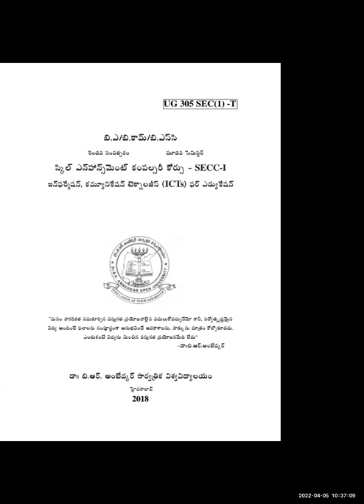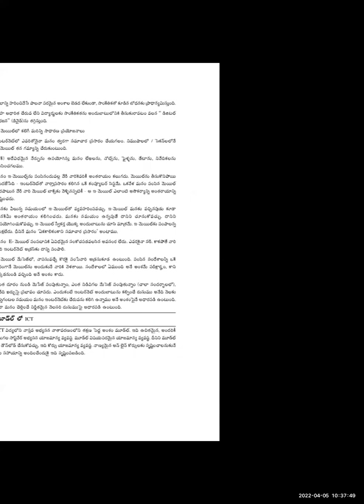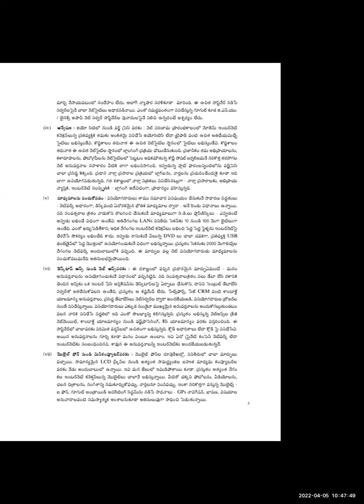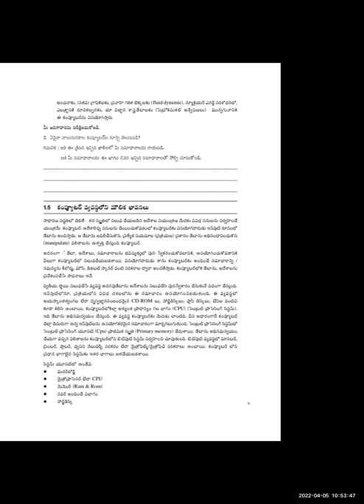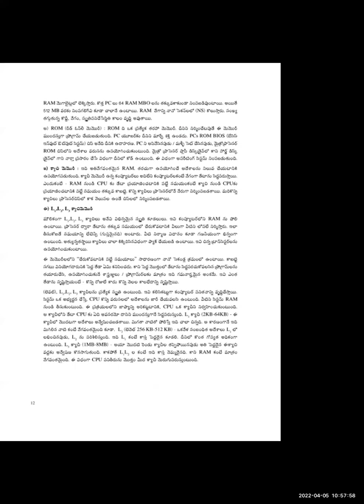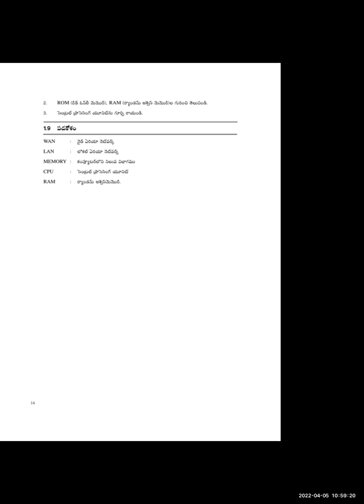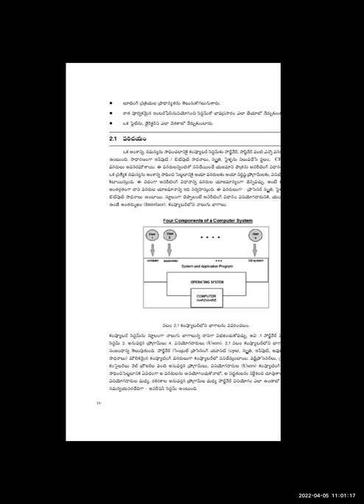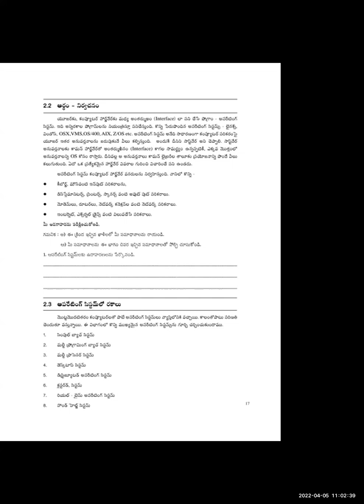ICTs For Education 3rd Sem Online Class Session 1 Ambedkar Open University BRAOU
This is a first part of upcoming Online class sessions for 3rd sem BRAOU Ambedkar Open University Students